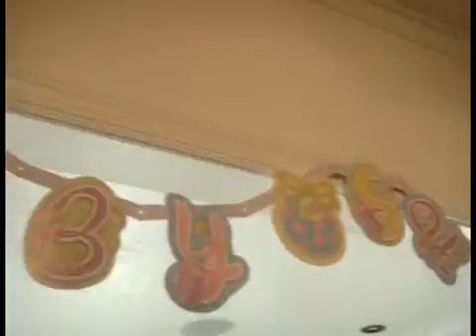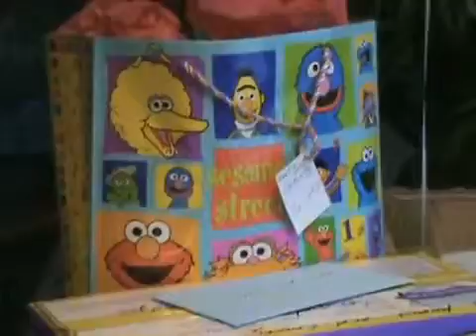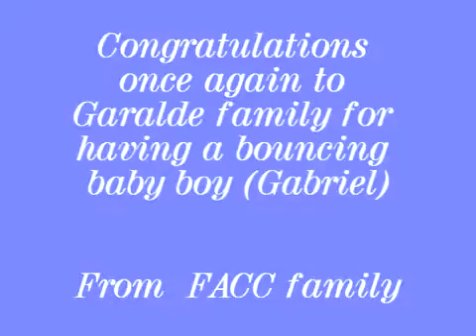Gabriel's Baby Shower by FACC 1